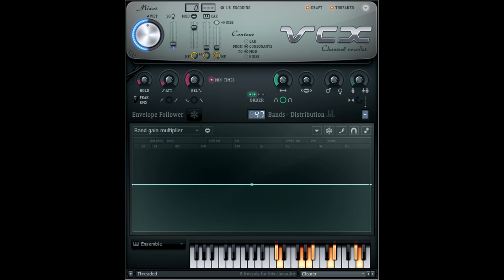How To Make TOCRSM785 Clearer (Restored)